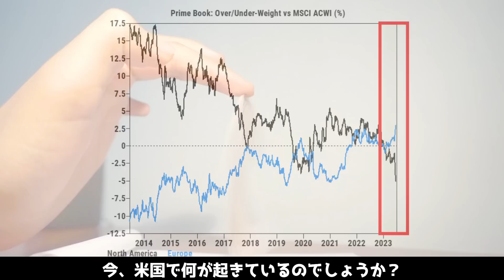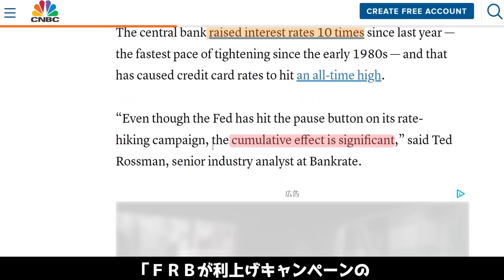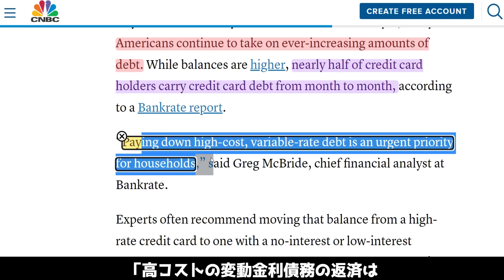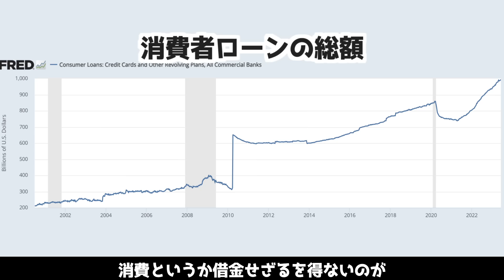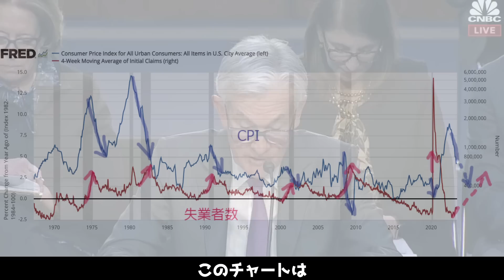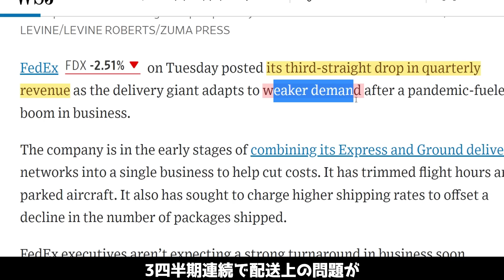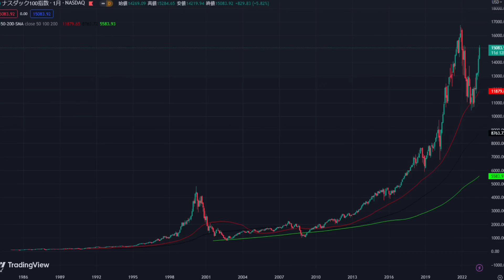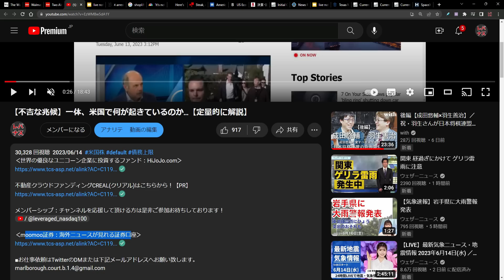【ヘッジファンド史上最高額の売り！】ここに来てなぜ大量売却を仕掛けているのか？